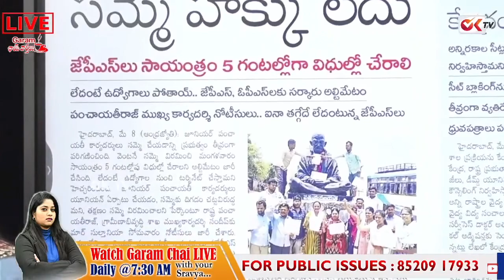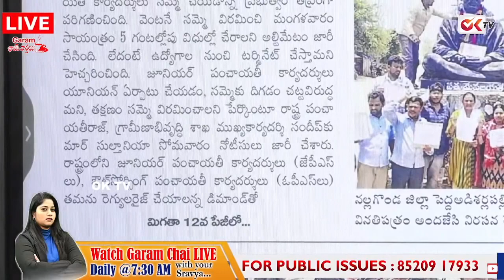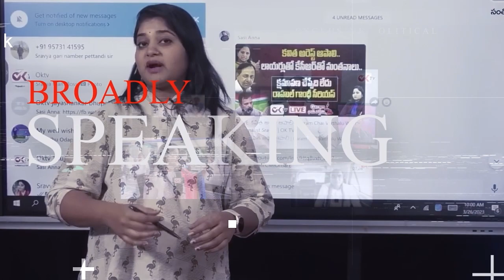సమ్మె చేస్తే ఉద్యోగాలు పీకేస్తాం .. కేసీఆర్ వార్నింగ్ | KCR Warning To JPS Employees | OK TV